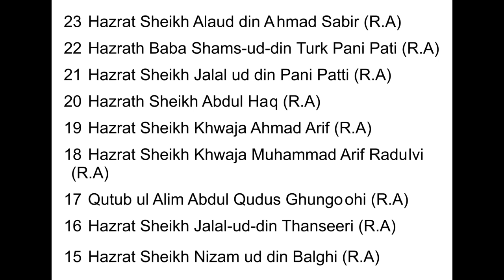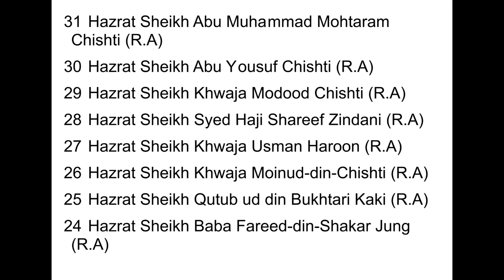Hizbul Bahar | Bade Say Bade Hajat Hal Hone Ka Amal | Ailment care for almost all kinds of problems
Hizbul Bahr | Bade Say Bade Hajat Hal Hone Ka Amal | Ailment care for almost all kinds of problems
From the Program Aap Ke Masail aur Unn Ka Hal || 10th January 2021